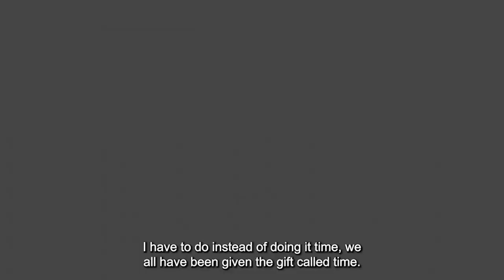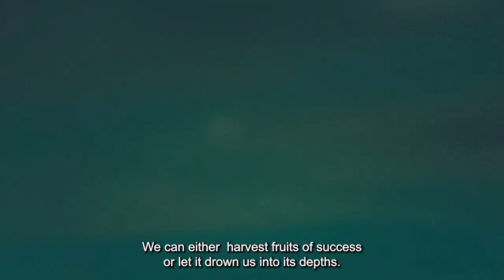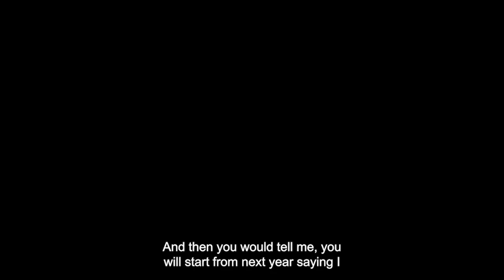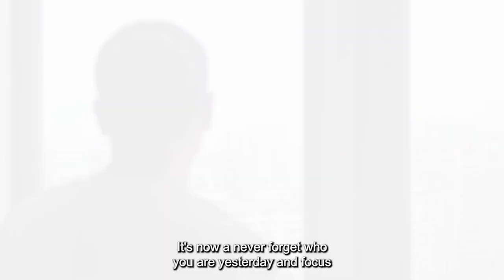CONTROL YOUR TIME TO CONTROL YOUR LIFE MOTIVATION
Movies:
1.Dr Strange
2. Avengers Infinity War
3. Avengers Endgame
4. Shung Chi

Stock Footage Websites:
1. Pixels
2. Pixabay
3. Videezy
4. Videvo
5. Dareful